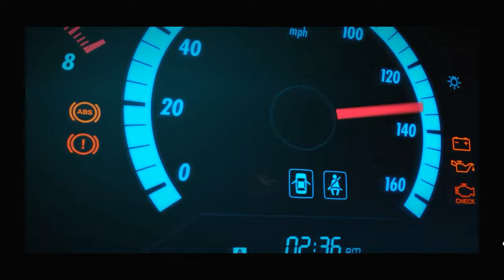Forza 4 Gameplay(Autumn + Winter + Spring + Summer)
Hey guys! Today I'll be playing Forza Horizon 4 and in this video I will be showing you the beginning of the game.

0:00 Game Intro
1:14 Starting
2:00 Autumn
3:36 Winter
5:38 Spring
7:53 Summer
10:23 Choosing character
11:00 Choosing the first car